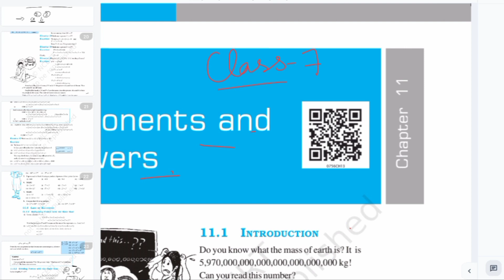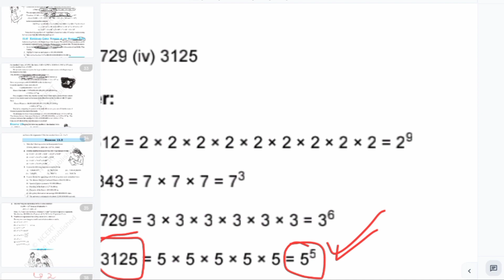class 7 maths chapter 11|| exponents and powers exercise 11.1 question 3 explained in hindi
question 3 of exercise 11.1
New chapter exercise
exponents and powers concept

In this video "class 7 ncert maths (mathematics) chapter 11 exercise 11.1 question 3
Hope, this video will help students to understand the exercsie 11.1 question 3 of the chapter "exponents and powers "

एनसीईआरटी कक्षा 7 गणित अध्याय 11 अभ्यास 11.1l

अभ्यास 11.1 का प्रश्न 3
नये अध्याय का अभ्यास
बीजगणितीय अभिव्यक्ति अवधारणा

इस वीडियो में "कक्षा 7 एनसीईआरटी गणित (गणित) अध्याय 11 अभ्यास 11.1 प्रश्न 3
आशा है, यह वीडियो छात्रों को अध्याय "बीजगणितीय व्यंजक" के अभ्यास 11.1 प्रश्न 3 को समझने में मदद करेगा।